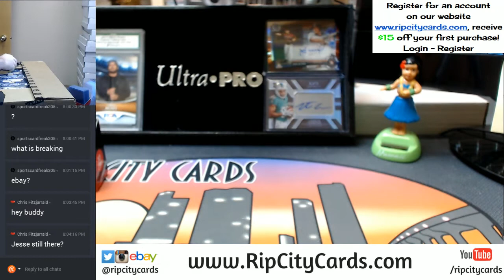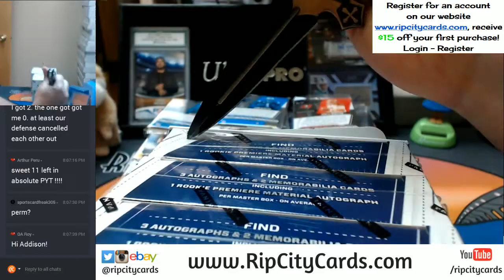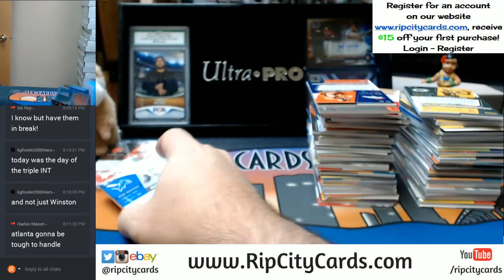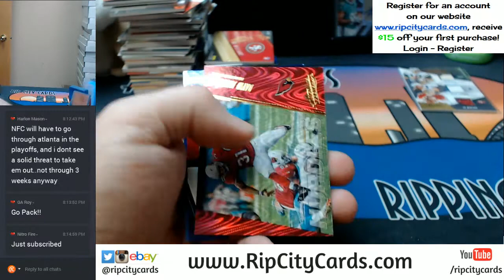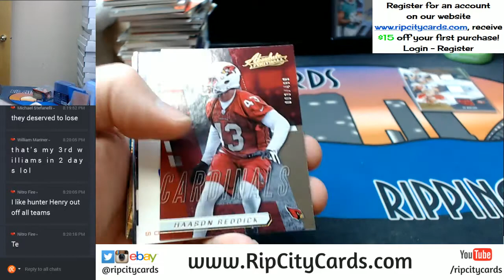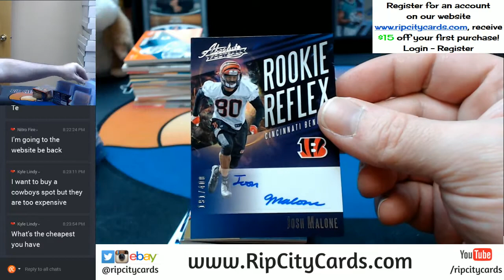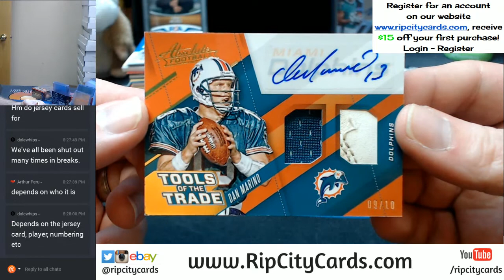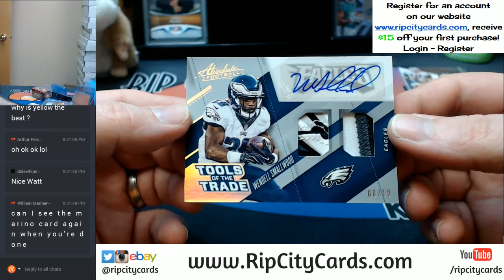2017 Absolute Football Full Case EBAY #12